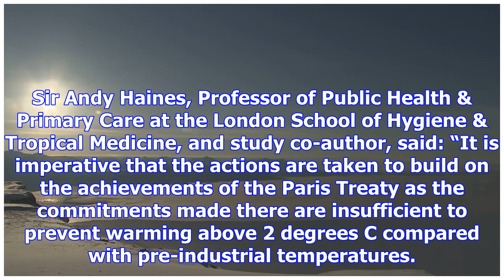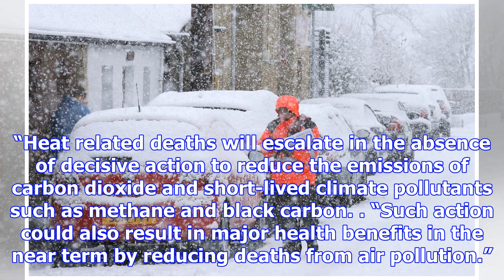Fewer britons will die from the cold under climate change, study suggests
Under the worst-case scenario, which assumes that greenhouse gas emissions continue to rise unchecke...